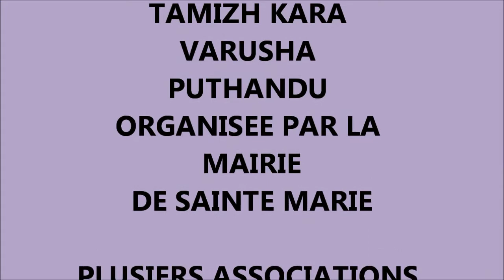NOUVEL AN TAMOUL KARA STE MARIE PART 1 SONG தீ பிடிக்க தீ பிடிக்க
nouvel an tamoul, kara varousham, ste marie

தீ பிடிக்க பாடல் வரிகள் ஆங்கிலத்தில்
Theeppidikka Theeppidikka Mutham Kodudaa
En Thimir Ellaam Adangaadhu Konjam Kadidaa
Thael Kadikka Thael Kadikka Ennai Thodudaa
Un Narambellaam Norangattum Pinnikkolladaa
Aasai Vedikka Adhu Saattai Adikka
Vaettai Nadakka Un Vaegam Adakka

Baby you`re so hot and fine I cant wait to make you mine
Baby you`re so hot and fine o o I cant wait to make you mine

Kaalaamum Kaalaamum Kaalaamum
Kaalaamum Sella Madindhidomoa
Kaalaamum Sella Madindhidomoa

Thimir Ellaam Adangaadhu Konjam Kadidaa

Vaadaa
En Kazhuthai Valaithu Adhil Muthathai Nirappi
Oru Thaedal Sei
Vaadee
En Thasaiyai Irukki Adhil Aasai Murukki
Oru Koodal Sei
Alaradhu Alaradu Irudhayam
Adhirudhu Adhiruddhu Adi Manam
Kadharudhu Kadharudhu Ilamaiyum
Un Moagam Kooppidudhae
Kaamamum Koabamum Ullam Nirambavi
Kaamamum Koabamum UllamNirambavi

Seivaai
Imai Padhara Padhara Idai Sidhara Sidhara
Oru Yuthathathai
Tharuvaai
Udai Udhara Udhara Pen Adhira Adhira
Oru Motchathai
Vaervaiyum Vaervaiyum Vazhiyudhae
Elumbugal Unai Kandu Pudaikkudhae
Udambukku Yaedhu Varaimurai
Vaa Selvoam Irudhivarai

Theeppidikka Theeppidikka Mutham Kodudee
En Thimir Ellaam Adangaadhu Konjam Kadi Nee
Thael Kadikka Thael Kadikka Ennai Thodudee
Un Narambellaam Norangattum Pinnikkolladee